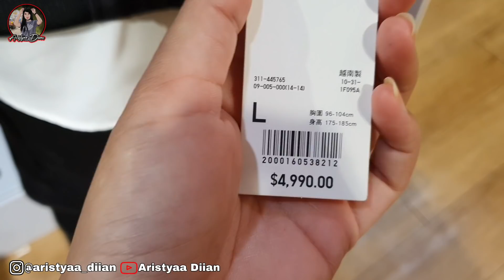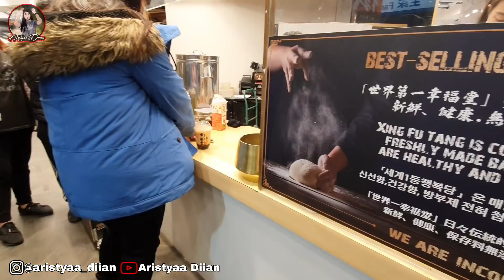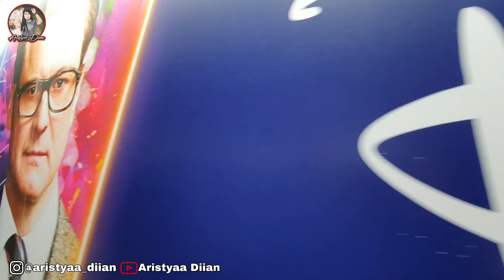CUMA TKW NEKAD BELANJA DI TOKO BRANDED - HARGANYA BIKIN KANTONG MENJERIT || VLOG TKW TAIWAN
NIHAO‼️
Assalamualaikum

Gear : Gal S10+
Editing : Kinemaster
Thumbnail : PicsArt